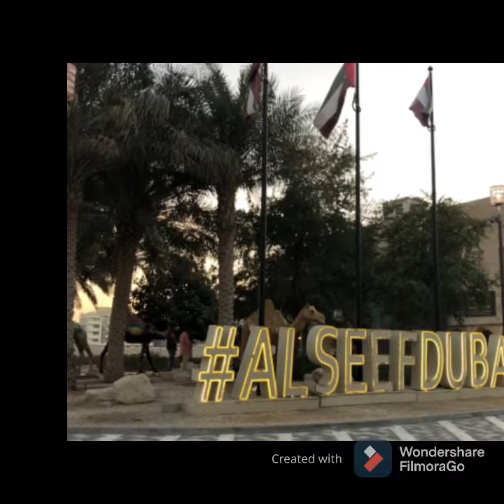Last day vacation!!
Gala mode